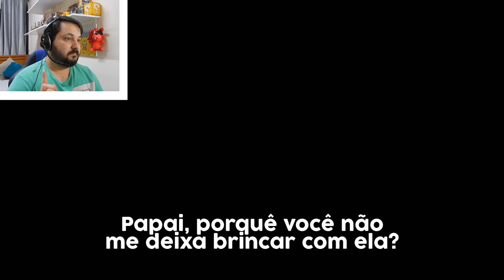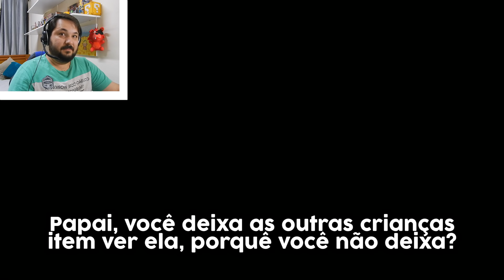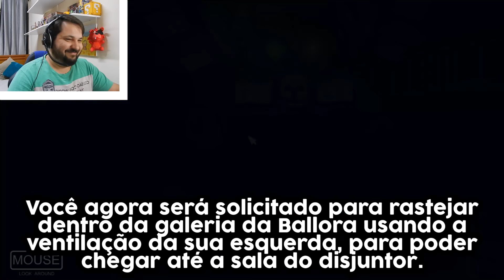NUNCA FIQUEI TÃO ASSUSTADO! FIVE NIGHTS AT FREDDY'S: SISTER LOCATION!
HOJE! FELIZ HALLOWEEN! E PRA COMEMORAR COM FIVE NIGHTS AT FREDDY'S: SISTER LOCATION!

STEAM: store steampowered com/app/506610/Five_Nights_at_Freddys_Sister_Location/